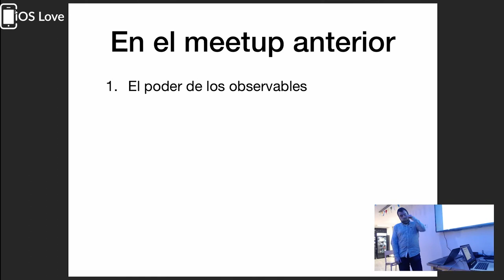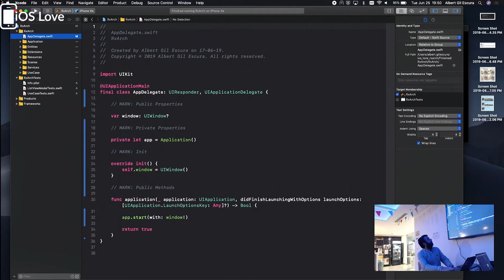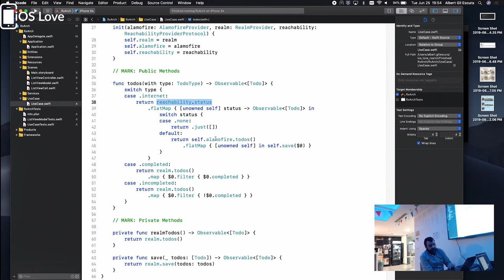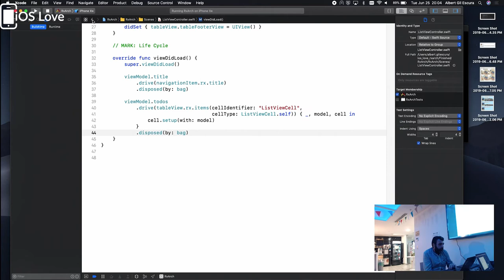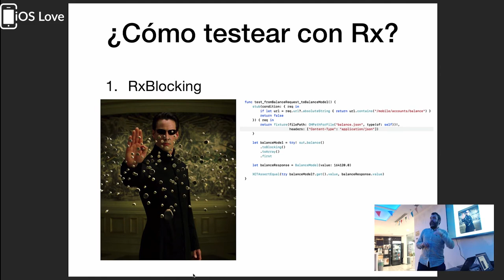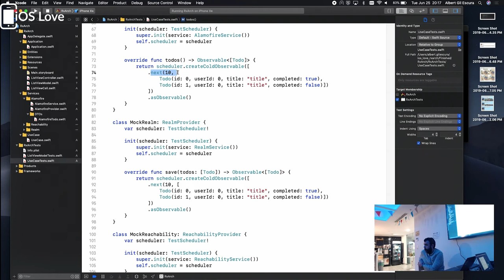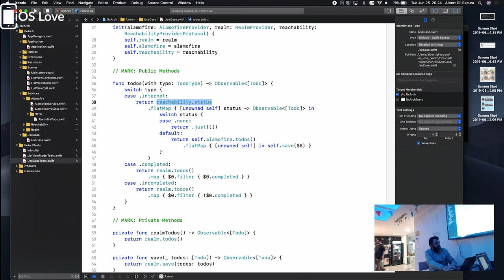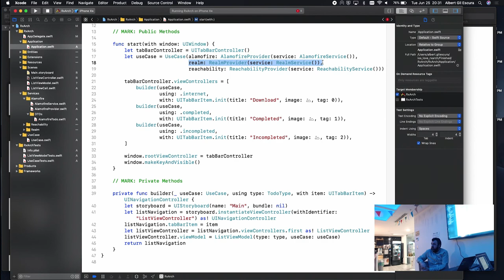RxSwift en las trincheras - Albert Gil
Albert Gil, iOS Developer en Globant, presentará por segunda vez, y nos trae la continuación de su anterior meetup presentado aquí, “RxSwift en las trincheras”, donde vamos a conocer cómo implementar RxSwift en una aplicación de producción real, por un lado, y cómo proteger el código reactivo, por otro, usando RxTest.